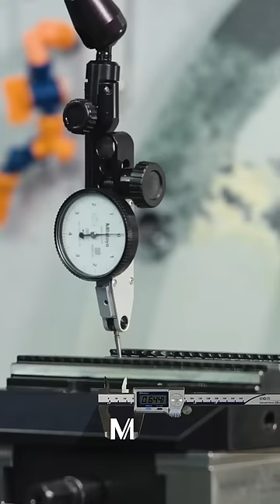Learn How To Run a 5 Axis CNC Machine🤓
CNC Machinist Sets Up the DN Solutions DVF 5000 then Machines a Part we Teach in our 5 Axis series on our FREE Academy